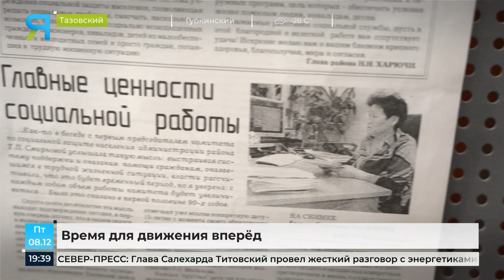Как менялся Ямал. Округ готовится отметить 93-ю годовщину со дня образования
Последние открытия археологов говорят о том, что люди жили на Ямале тысячи, а возможно и десятки тысяч лет назад. Затем на Север пришли предки нынешних оленеводов-кочевников, которые позже стали торговать с русскими казаками. С установлением советской власти на свет появился и новый субъект - Ямало-Ненецкий национальный округ. С открытием в 60-х нефтегазовых месторождений началась новейшая история Ямала, а уже в 21-м веке ямальские города и посёлки изменились до неузнаваемости. И лучше других эти изменения видны тем, кто не был в округе 10, 20 или даже всего 5 лет. Например, участникам проекта «Герои Ямала».